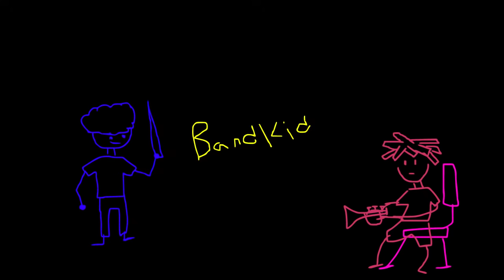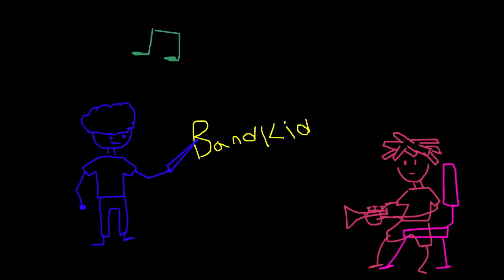‘BANDKID’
TONIGHT'S SHOW: an album by Eldon Downs

Produced and arranged by Eldon Downs